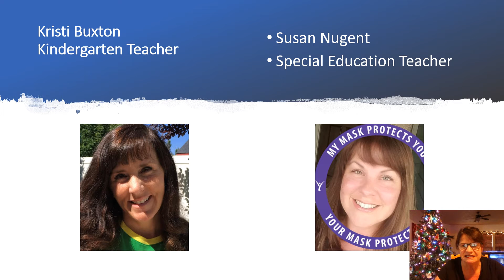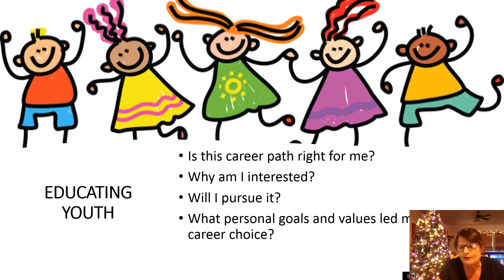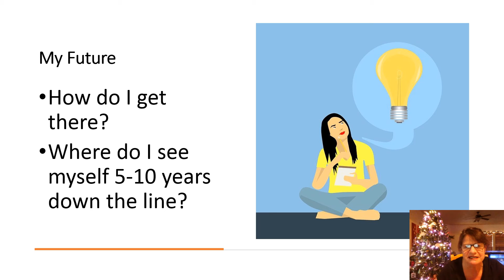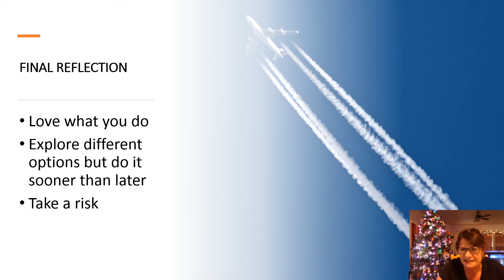Psyc 120 PowerPoint Presentation